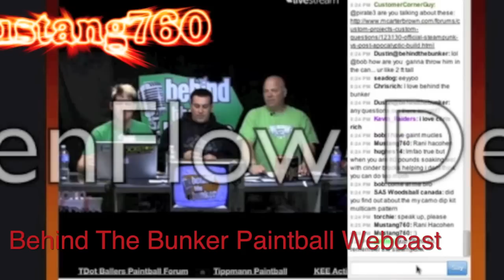My Paintball Story - Communications Technology FST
Final school project for Com Tech
Music Licensed by Vimeo Music Store